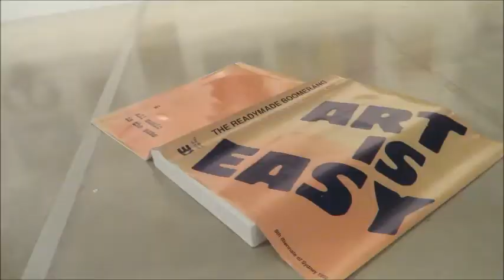Arts Centre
Arts Centre is a multidisciplinary contemporary arts centre .

Credit Musics
Funky by: NICOLAI HEIDLAS